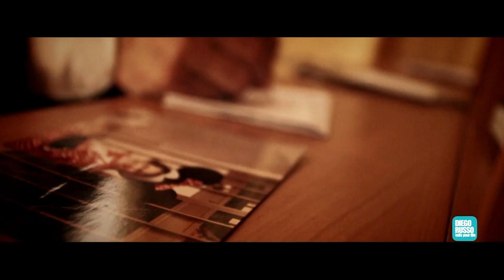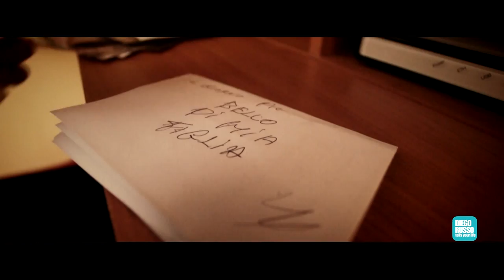Antimo + Virginia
anteprima anni 60